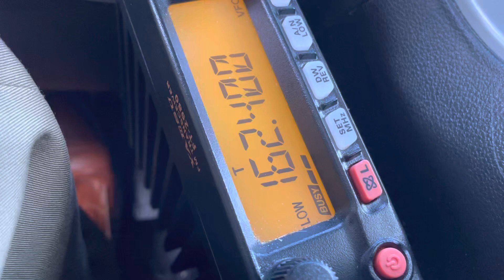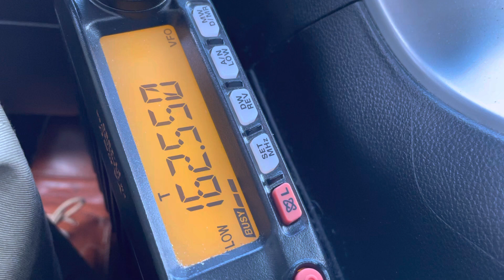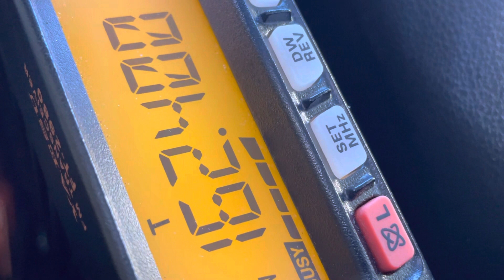NOAA Weather Radio 162.400 MHz - 162.550 MHz VHF Band Scan VHF DX VHF High - 28 March 2023 Part 3